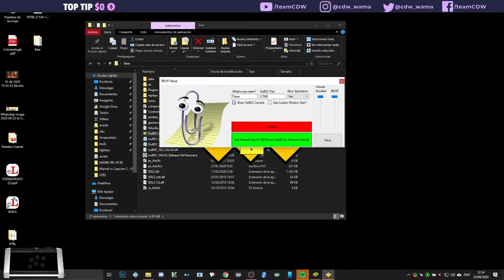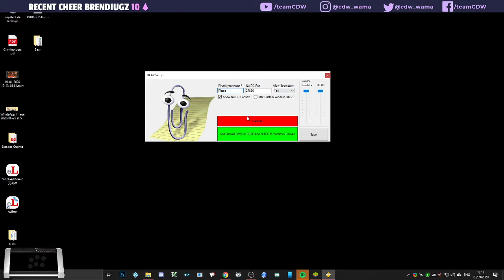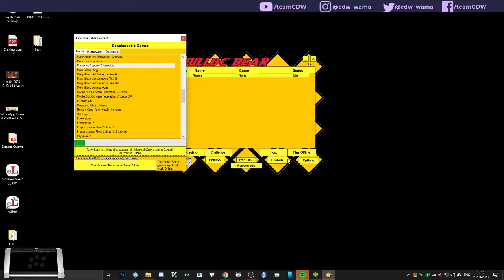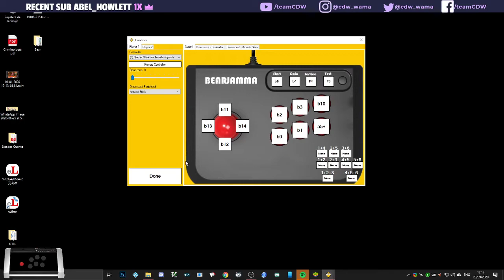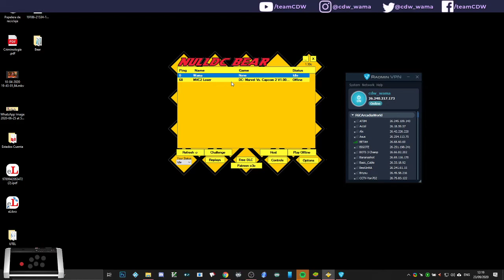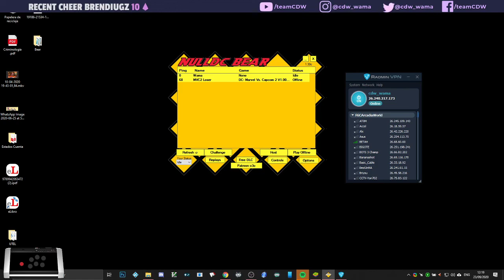Pseudo tutorial para NullDC Bear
Pseudo tutorial para instalar y configurar Bear y jugar Mvc2 Cvs2 etc etc
Sigan a ( Bear ) y (NullDC)
a si y a nosotros